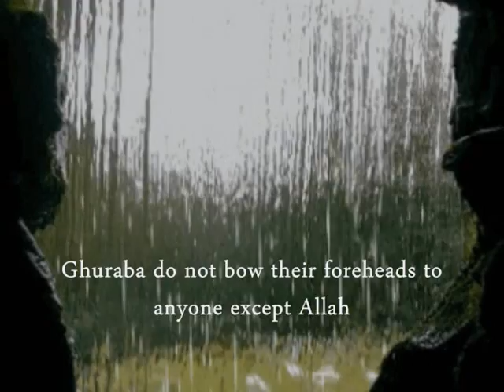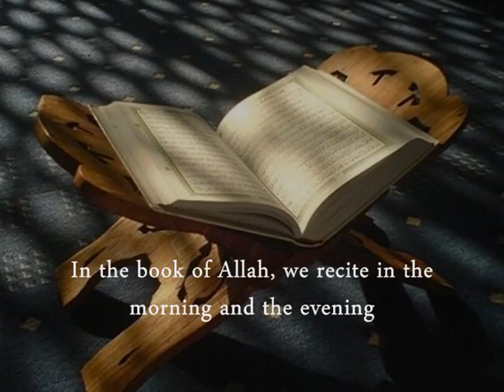"New" Ghuraba | Arabic nasheed + English subs | غرباء - للمنشد محمد السلمان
One of the most famous nasheeds, this is a new version by the munshid Muhammad al-Salman. Thanks to an online forum, i was able to add the subtitles in english.

Artist: للمنشد محمد السلمان (Muhammad Al-Salman)
Nasheed: غرباء (Ghuraba)

I fell in love with this nasheed first time i heard it from Saad Al-Ghamidi, and it still stands as one of the best around.